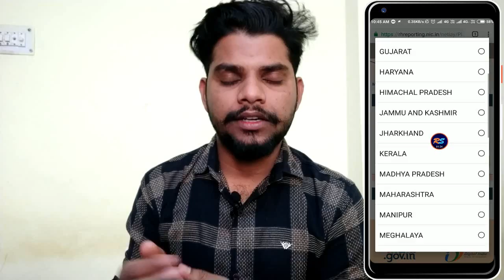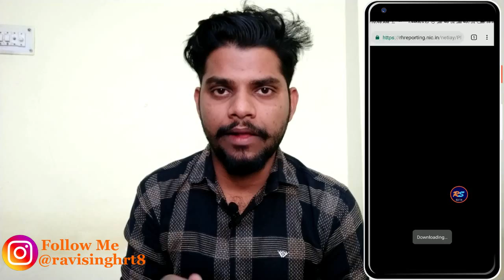PMAYG | Pradhan Mantri Awas Yojna Gramin | New Check 2020 List | List 2019-20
namskar dosto aj ke is video me mai btaya hu ki kaise ap PMAYG(pradhan mantri aawas yojna gramin) me aapna name check kr skate hai ki aapka name hai ya nai to video ko pura dekhiye samjh me aa jayega...